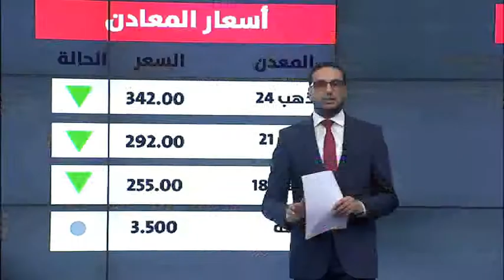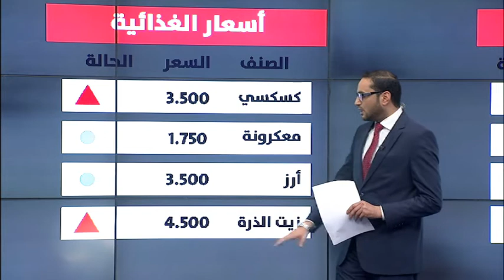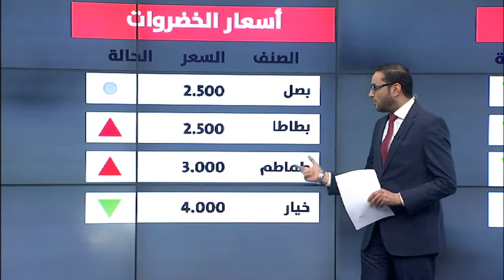الفقرة الاقتصادية 24/12/2017